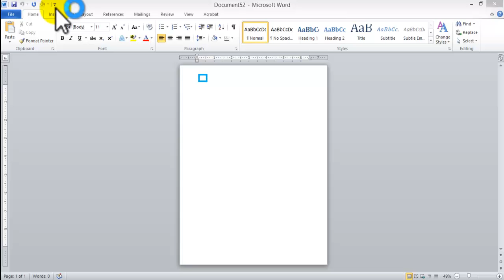how to create Letterhead using Microsoft Word. Inserting graphics